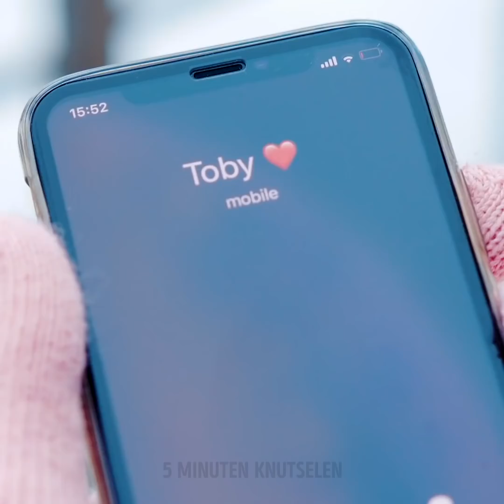35 GEWELDIGE LIFE HACKS EN DIYS WAAR JE GEEN IDEE VAN HAD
REISIDEEËN WAAR JE DOL OP ZULT ZIJN

Ik wed dat je niet weet hoeveel handige ambachten je kunt maken met wegwerphandschoenen. Stop met alles te doen en bekijk deze video!
Bereid je je voor op reizen? U zult dol zijn op de ideeën over het inpakken van uw koffer en veel ruimte besparen. Vergeet grote shampooflessen en pak shampoo en vloeibare zeep in de ballon. Je kunt ook tandpasta in een ballon bewaren. Als er thuis geen ballonnen zijn, kunt u deze vervangen door wegwerphandschoenen.
De meest populaire methode om touchscreenhandschoenen gevoelig te maken als het koud is, is metaaldraad. Maak een paar steken!
Je kunt beginnen met een handgemaakte zeep die er zo cool uitziet in de vorm van een hand. U hebt zeepbasis, kleurstof, wegwerphandschoen en zuignap nodig. Begin met het smelten van zeep, voeg elke kleur toe die je wilt en roer goed. Neem een ​​vaas en plaats er een handschoen ondersteboven in. Het zou binnen moeten hangen. Giet de zeepbasis erin, bevestig een zuignap zoals deze in de video wordt getoond en wacht tot deze is afgekoeld. Verwijder de handschoen. Ik hou van buitenfeesten en deze video zit vol met coole ideeën! Bekijk hoe je een feest decoreert en snacks serveert. Gebruik plastic bekers om verschillende snacks en hapjes te serveren, zoals groenten, chips, nacho's. U kunt gemakkelijk koude koffie zetten. Bevries koffie in ijsblokjes siliconen mal. Doe koffieblokjes in een glas en giet melk. Klaar! Het is een perfect idee als het buiten te warm is. Het coole feestidee is om ballonnen te bevriezen met water als vervanging voor ijs en je feestdrankjes de hele avond koud te houden.

Timestamps:
00:01 Briljante verpakkingshacks
00:52 DIY Handvormige zeep
01:46 Gebruik ballonnen om schoonheidsproducten in te pakken
09:09 Coole hacks voor buitenfeest

5-Minute Crafts officieel Nederlands kanaal.